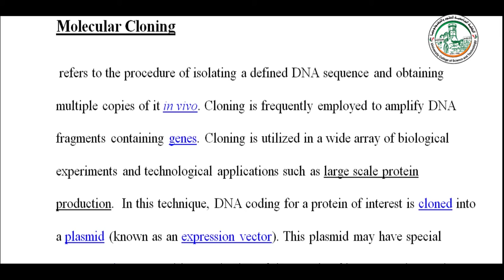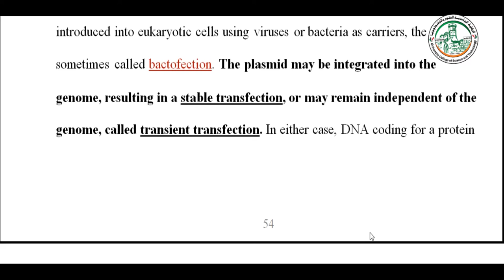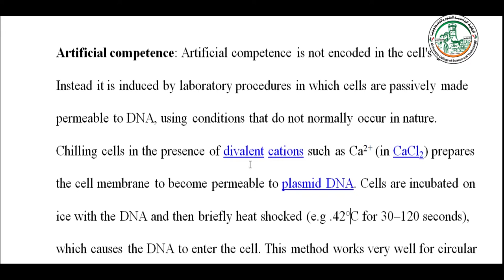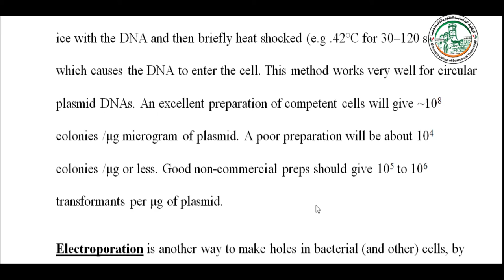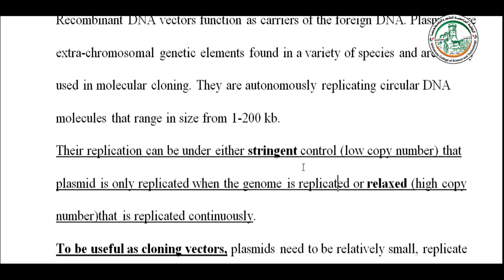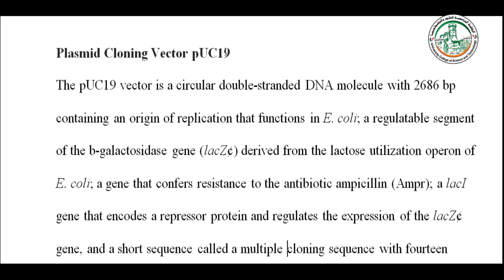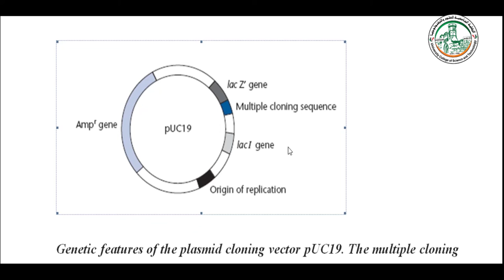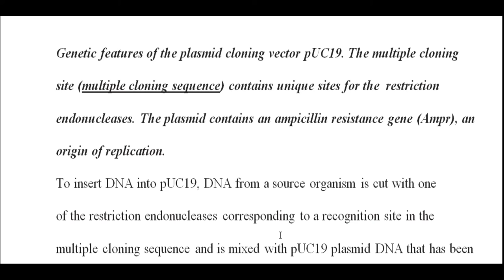MOL TECH1 CLONING1